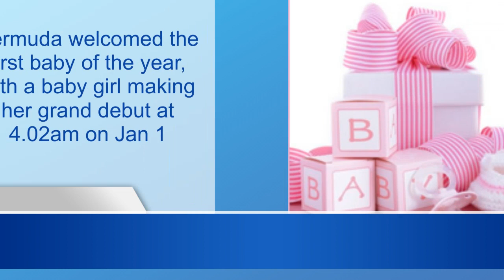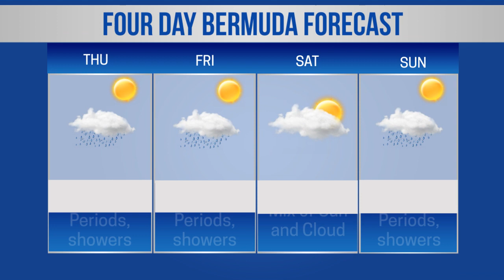Bernews Newsflash For Wednesday January 2, 2019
| Bermuda | Wednesday, January 2, 2019: Island mourns Glenn Blakeney Jr | Bermuda welcomes first baby of 2019 | New Year’s Eve in St. George’s | Legband named CCSA Swimmer of the Week | Hall’s Aberdeen IronBirds fielding numbers | Harness Pony Racing | Bernews live broadcast schedule | Bermuda photo of day | Stock report | Bermuda weather forecast | World News headlines & more
Wed, Jan 2 Newsflash: